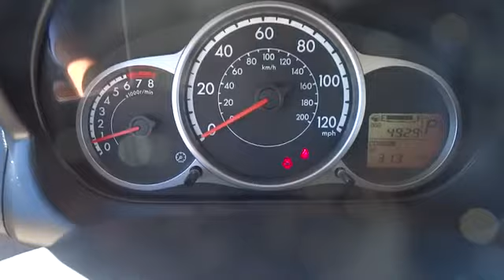2013 Mazda Mazda2 Conroe, The Woodlands, Spring, Tomball, Houston P35927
Gullo Toyota
500 I-45 South

Hey! Look right here! Call and ask for details! Don't pay too much for the handsome car you want...Come on down and take a look at this gorgeous 2013 Mazda Mazda2. This is a fantastic one-owner Mazda2 and it's ready for you to take home today. No sordid history on this one-owner creampuff. Contact our pre-owned specialists for your VIP appointment today!